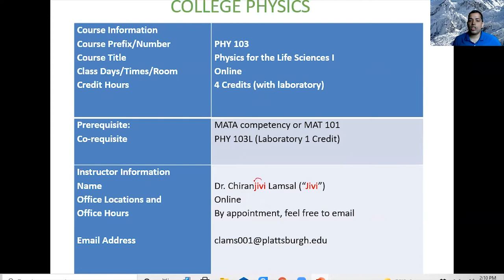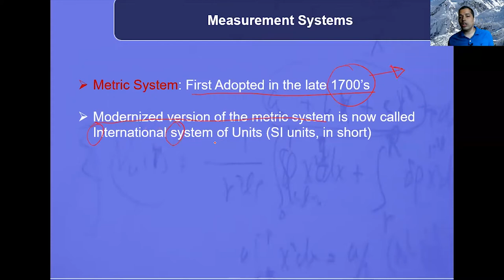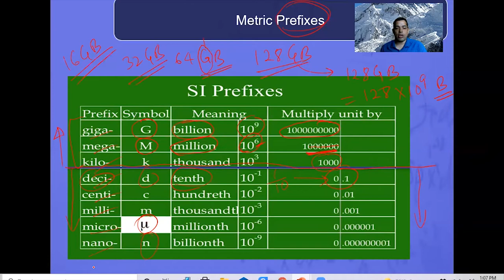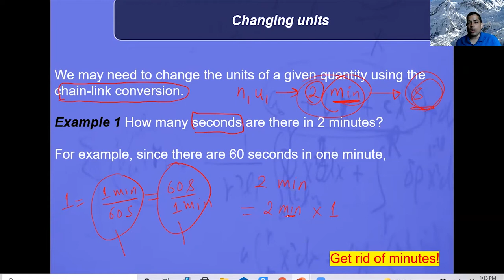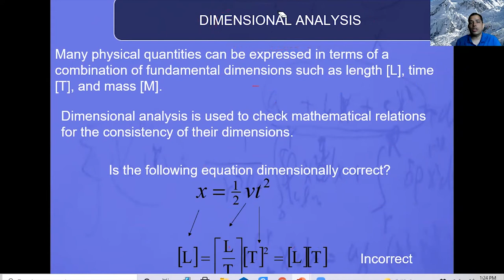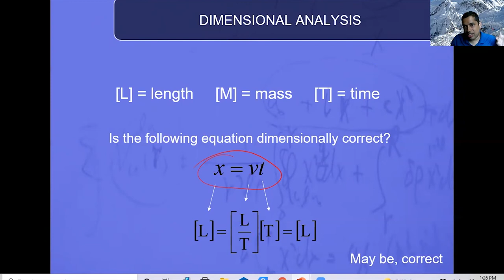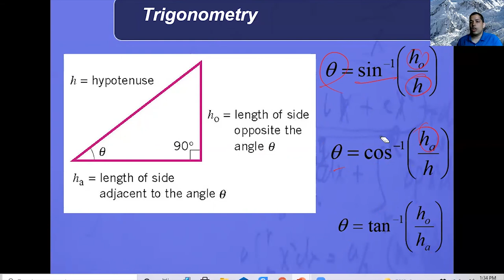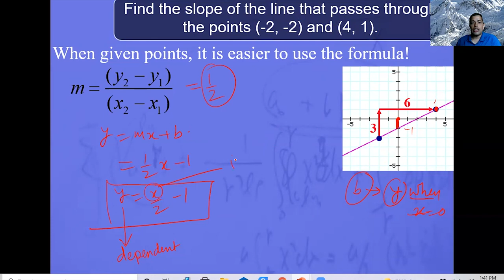Measurement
Measurement, Measurement Systems, Metric Prefixes, Changing units, Dimensional Analysis, Trigonometry, Slope of a line, Equation of a line